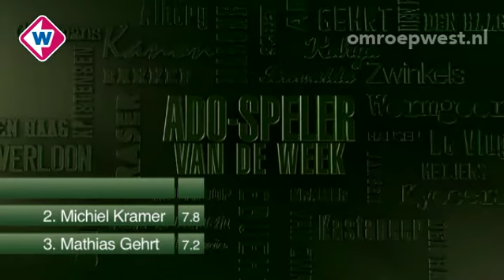Speelronde 12: Roland Alberg ADO-speler van de week